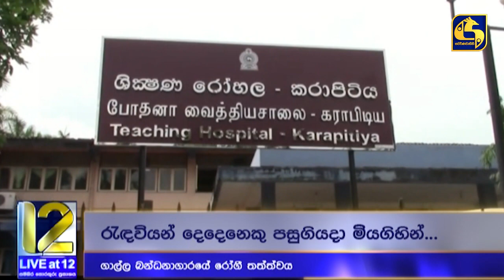ගාල්ල රිමාන්ඩ් බන්ධනාගාර රැඳවියන් 9ක් කරාපිටිය රෝහලේ